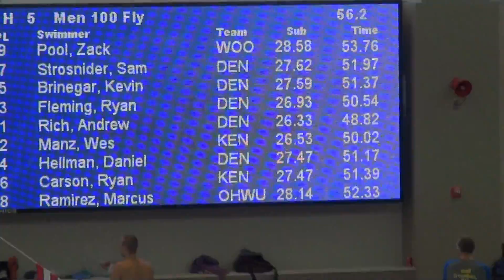NCAC 2014 100 Fly Prelims